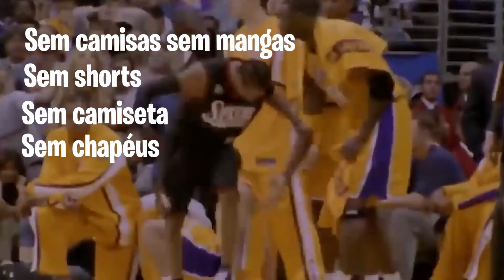COMO ALLEN IVERSON MUDOU A HISTÓRIA DA NBA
Em 1996, um baixinho conhecido pelos seus famosos dribles chegou a NBA mas o que chamou atenção mesmo, foi o seu estilo.

Da o play no vídeo e já se inscreva para ver mais vídeos sobre a NBA, já fortalece com um like e não se esquece de divulgar para os amigos, é isso! valeu!

Cadastre-se na Buser pelo link abaixo para receber um desconto de 30%!